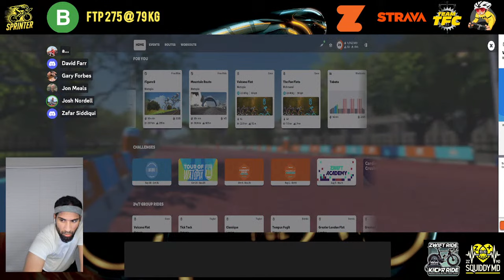ZRL B TTT WIN -- My Best Power Ever to Hang On!